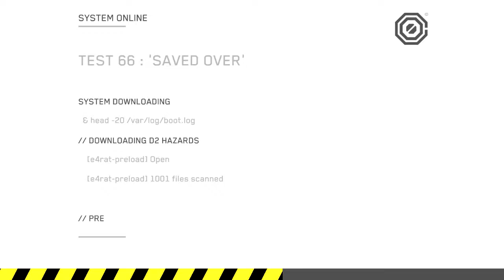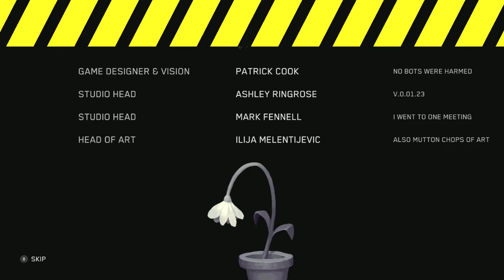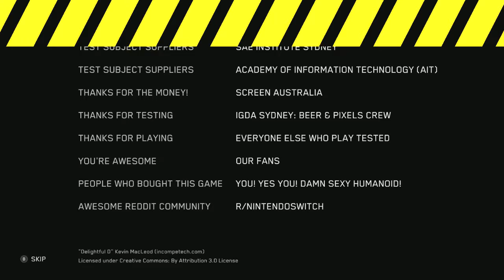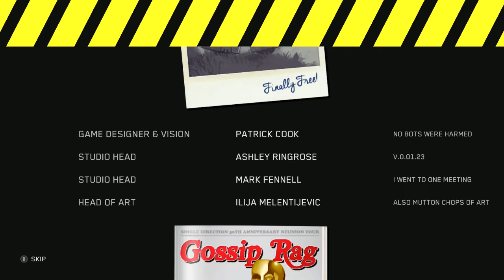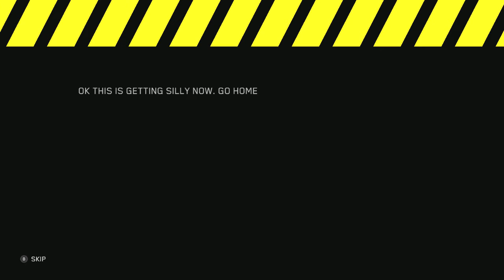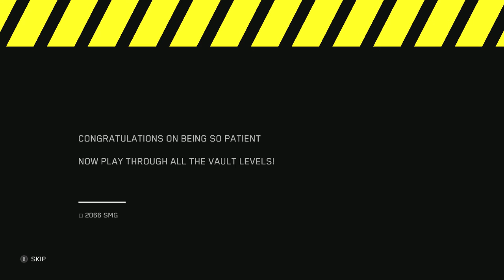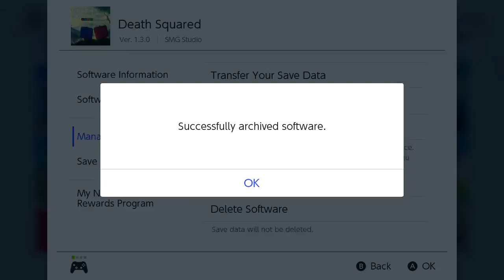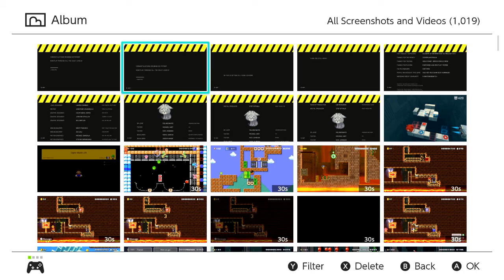Death Squared: Part 4 Finale w/Klopp16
Rest In P, Death Squared